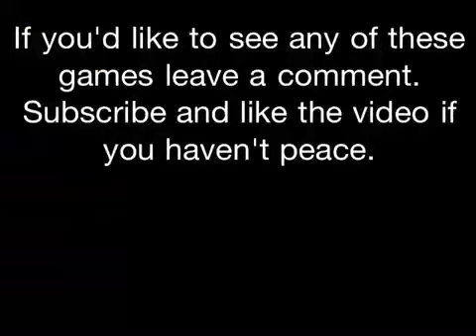Channel Trailer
If you guys would like to see any of the featured games please let me know by liking the video and commenting.
Peace!!